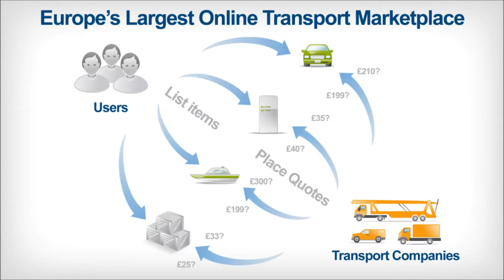Shiply.com - Extra Work For Transport Providers